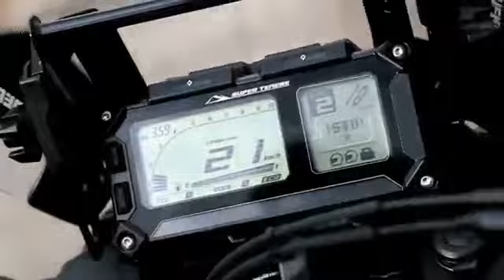New Yamaha Super Tenere XT1200ZE Where off road meets asphalt